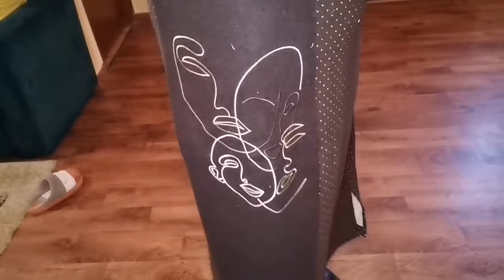أخر ماكاين ف جلابة البرد2022تشكيلةكتحمق للناس الدواقةمع أتمنة جد مناسبة jellaba hiver2022😍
مرحباً بكم في قناتي المتنوعة كنتمنى تشرفوني و دعموني مرحبا بكم ❤️
لطلب مرحبا على الواتساب 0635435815